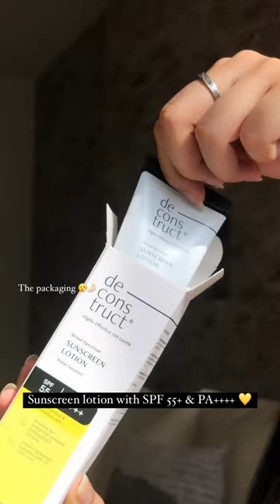Your ultimate summer accessory!☀️💛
Time to experience the lightweight texture of this sunscreen lotion with SPF 55+ & PA

With SUMMER SALE going on, this is the best time to shop🛍🛒